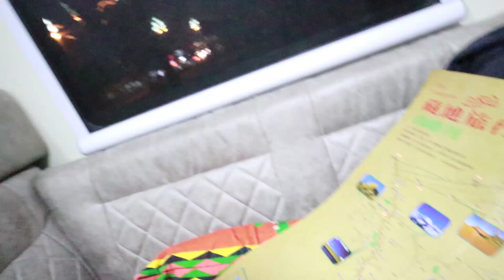研究好进西藏路线，这样走起来心里也有底了，决定走川藏南线进拉萨！